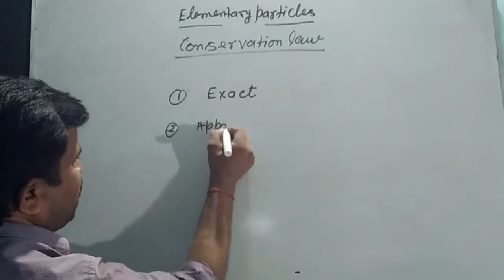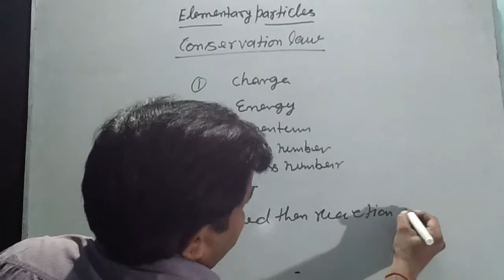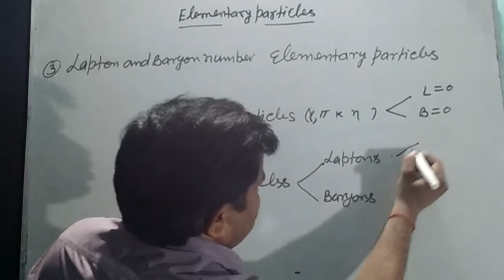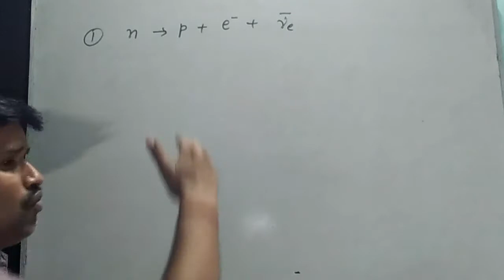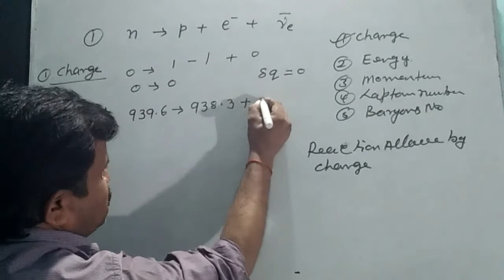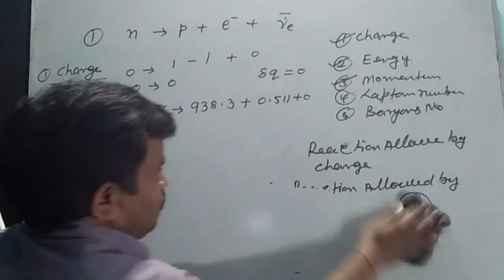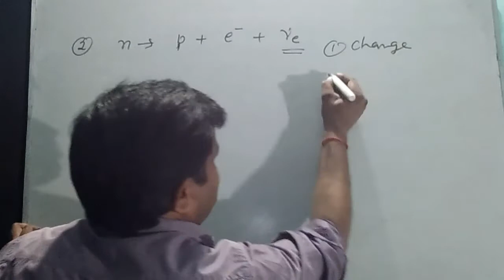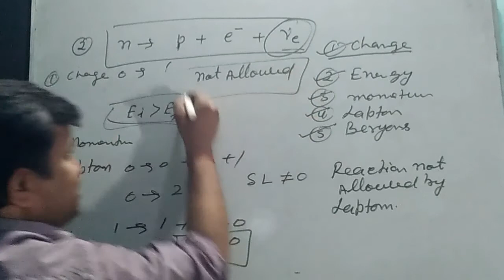Elementary particles Cónservaton law Requires Allowed and not Allowed IIT JAM CSIR-NET Gate physi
I hope good explanation conservation law of Elementary particle